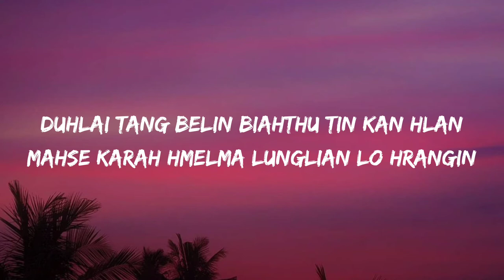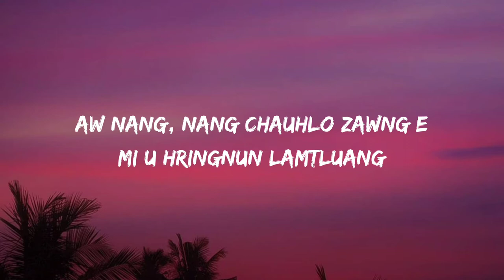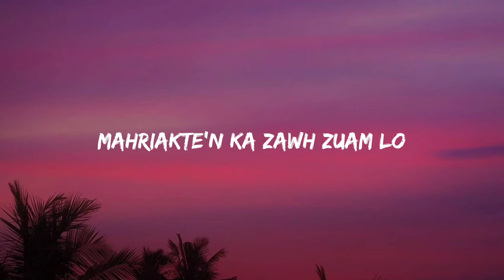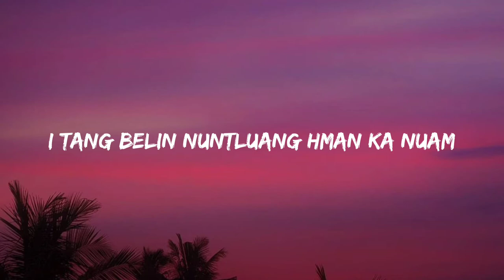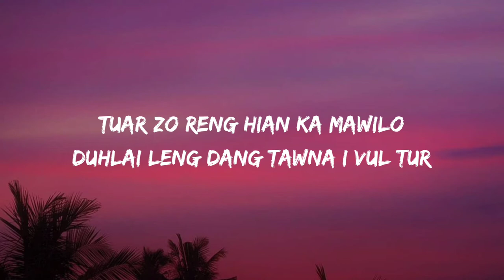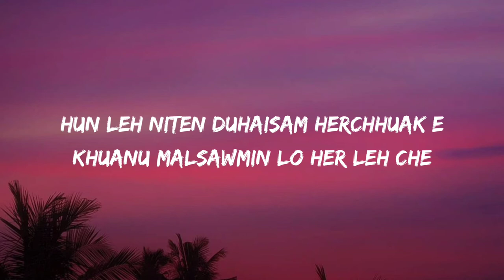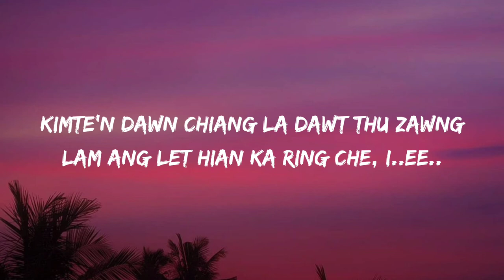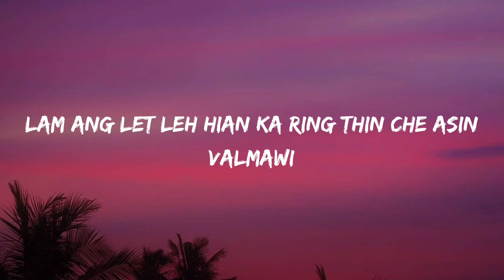Elizabeth Zodinpuii - Valmawi (Lyrics)